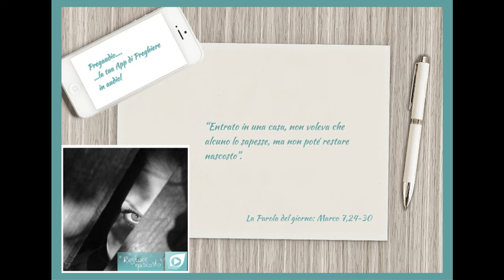Vangelo dell' 8 Febbraio 2024: Marco 7,24-30 con il commento di don Franco Mastrolonardo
In quel tempo, Gesù andò nella regione di Tiro. Entrato in una casa, non voleva che alcuno lo sapesse, ma non poté restare nascosto.
Una donna, la cui figlioletta era posseduta da uno spirito impuro, appena seppe di lui, andò e si gettò ai suoi piedi. Questa donna era di lingua greca e di origine siro-fenicia.
Ella lo supplicava di scacciare il demonio da sua figlia. Ed egli le rispondeva: «Lascia prima che si sazino i figli, perché non è bene prendere il pane dei figli e gettarlo ai cagnolini». Ma lei gli replicò: «Signore, anche i cagnolini sotto la tavola mangiano le briciole dei figli». Allora le disse: «Per questa tua parola, va’: il demonio è uscito da tua figlia».
Tornata a casa sua, trovò la bambina coricata sul letto e il demonio se n’era andato.